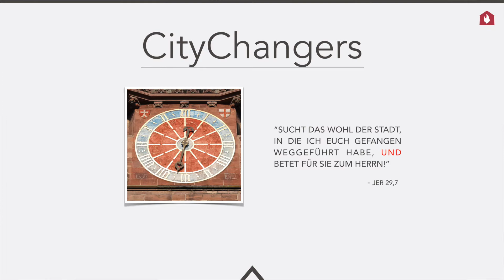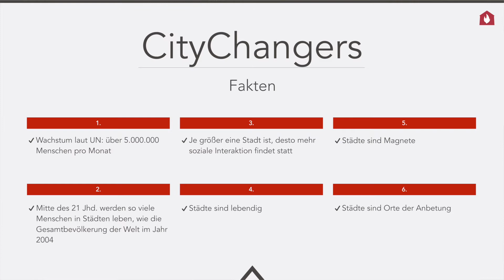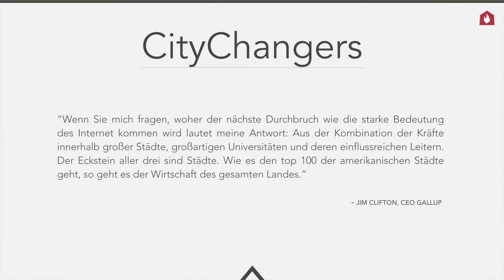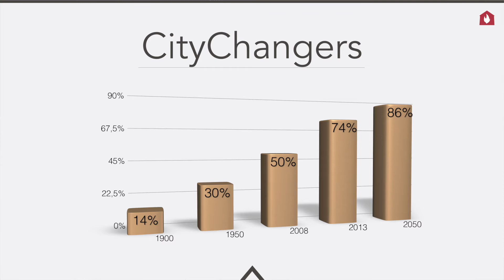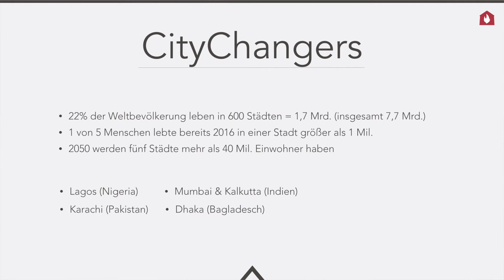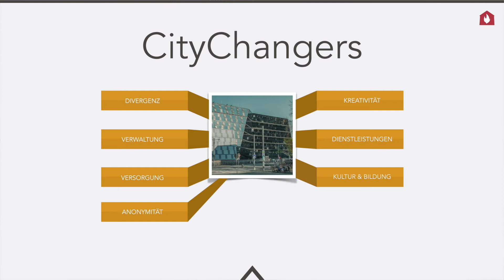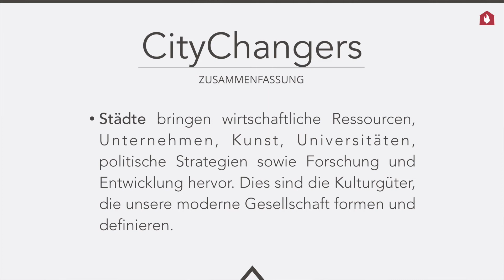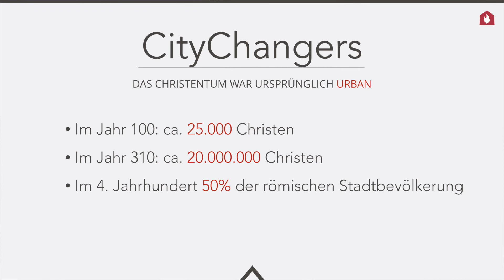CityChangers 1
Teil 1 der Lehrserie über die Transformation von Städten. Mit Beiträgen dreier Bürgermeister.